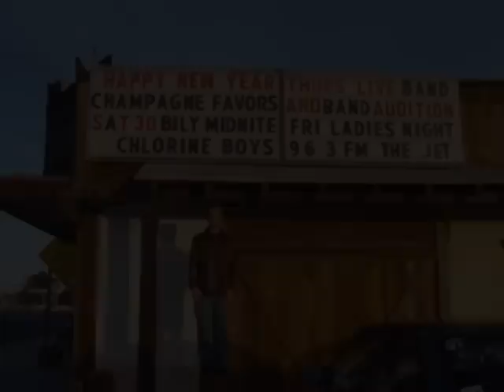"Tall Trees The Billy Midnight Story" preview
The "What's In A Name" segment from the new "Tall Trees The Billy Midnight Story" double dvd.